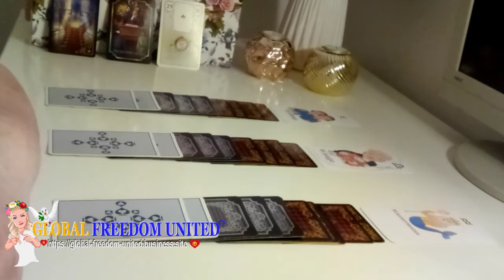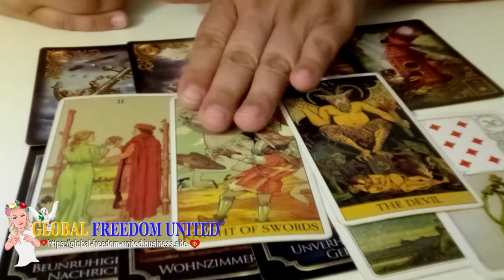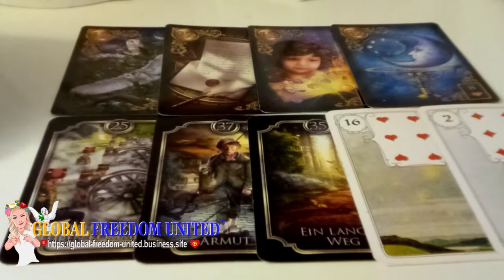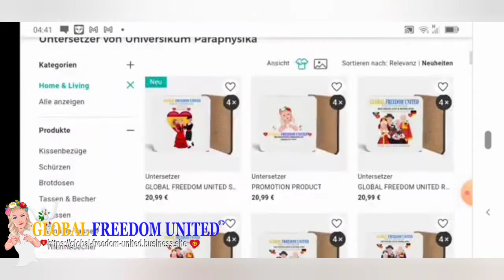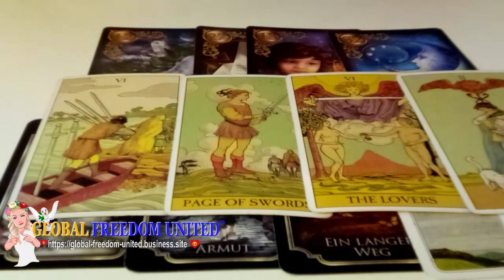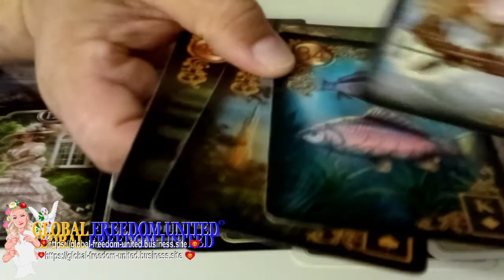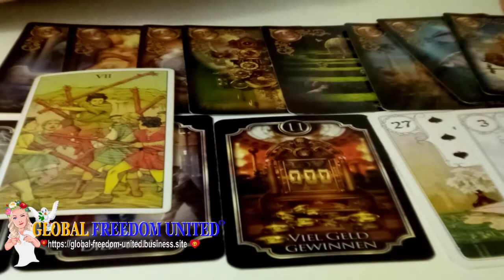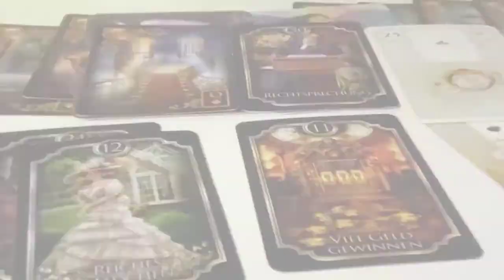Beruf und Finanzen Luft Elemente 2021